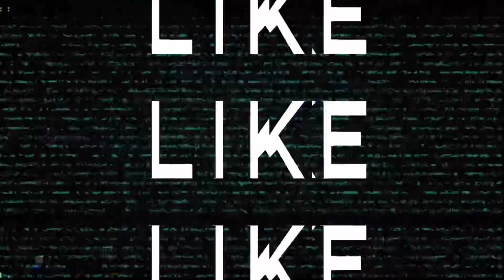Trainz simulator # 64 my longest train of 2023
Ive really gotta start measuring these somehow